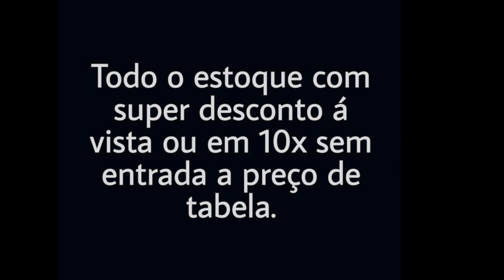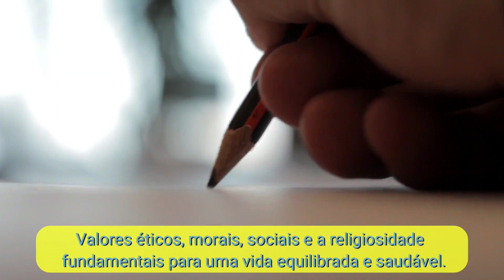PRIMEIRA ETAPA DA AVENIDA DO CATIGUÁ LIBERADA AO TRAFEGO NESTA SEXTA FEIRA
O Governo Municipal de Patrocínio abriu para o trânsito a Avenida Dom José André Coimbra (popularmente conhecida como Avenida do Catiguá, referência ao clube localizado na via) nesta sexta-feira (29/9). A segunda etapa, do cruzamento da Rua Bernardo Guimarães até o trevo da Matinha, será feito a partir de abril de 2024, por causa do perído chuvoso que se inicia agora.